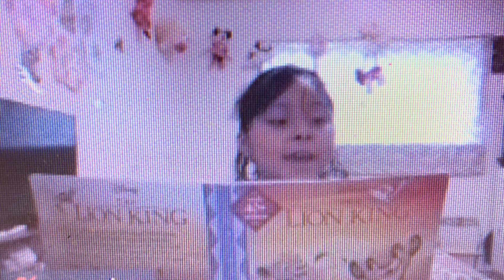Dr. Kilbride's Holiday Message 2020